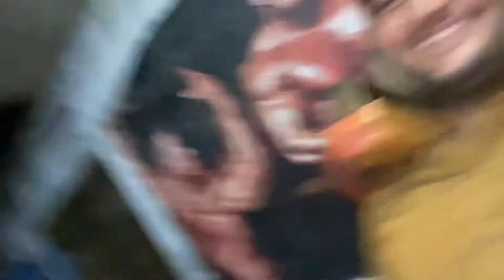Ustad ji himself started the work | And brother Aqib also come ❤️/or enjoy b kiya mydailyvlog2022 #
Ustad ji himself started the work